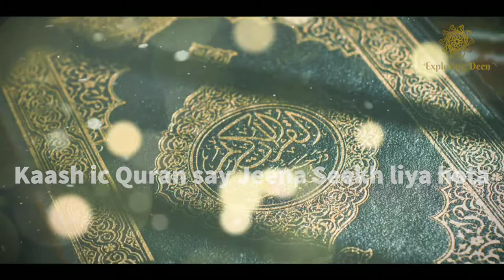Quran say bhi tune marna hi seekha...